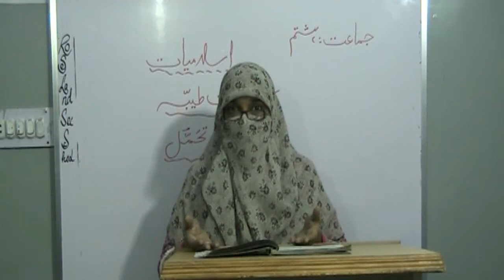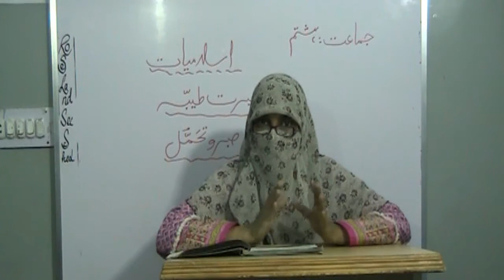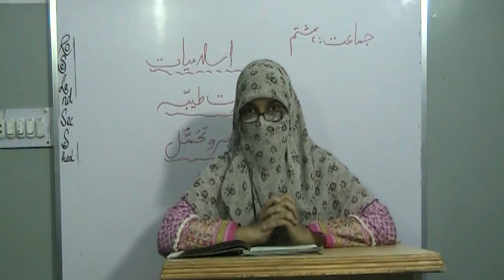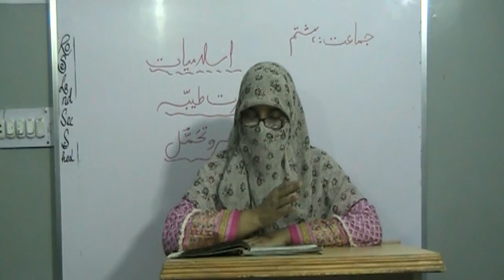Seerat e Tayyaba (Sabr-o-Tahammul) part 1Islamiat Class VIII (STB)